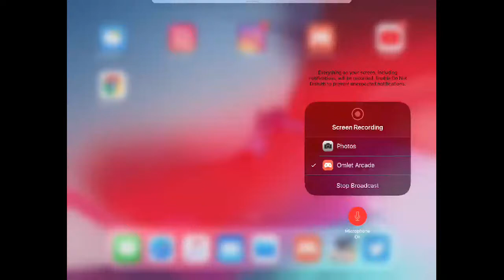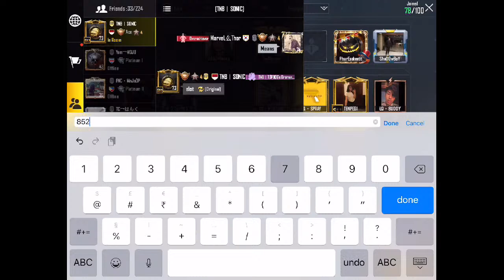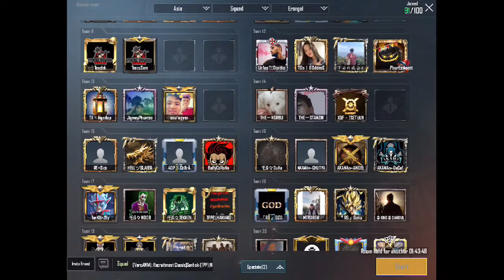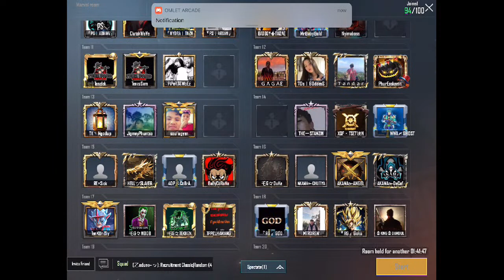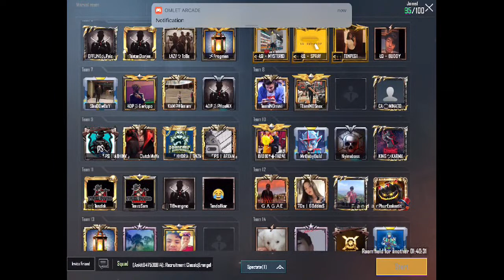Marvel free custom room